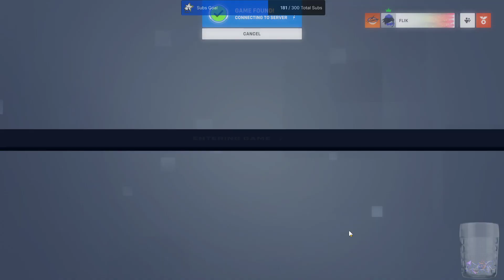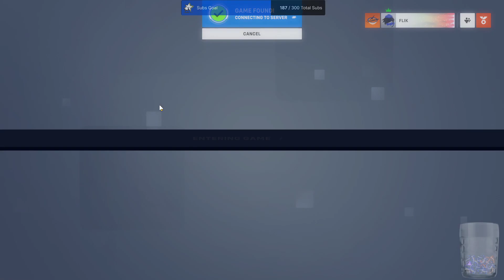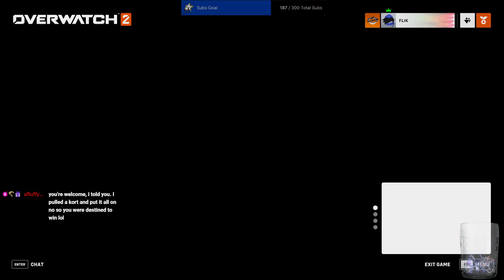Overwatch 2 | Season 3 | Session #2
Here is some more overwatch2 now into season 3! Hope you enjoy.